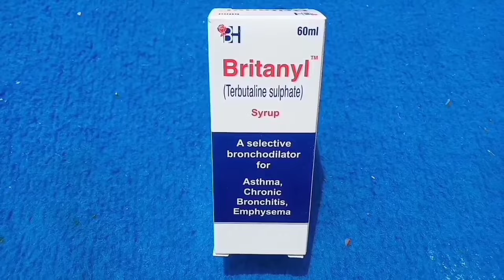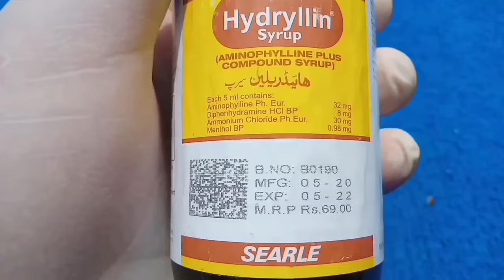How to Treat Poultry Respiratory Infections | Chicken Farming with Dr. ARSHAD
This Video is About How do you help a Bird with Respiratory Problem by Dr. ARSHAD.
It is Recommended that Use of Broad Spectrum Antibiotics, Bronchodilators, Expectorants and Medicines having Mucolytic Properties along with Supportive Care and Sound Management are necessary to Help Recover Chickens From Respiratory Problems.
Respiratory Disease in Chickens
Respiratory Diseases of Small Poultry Flock
How to Recognize and Treat Respiratory Problems in Chickens
Common Respiratory Diseases in Small Poultry Flock and Treatment
How to Treat Snoring in Chickens